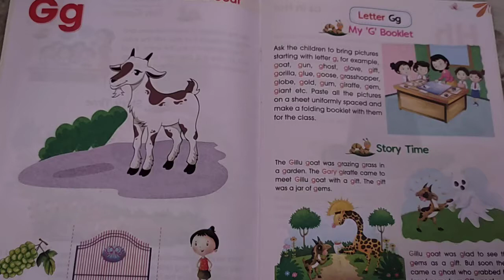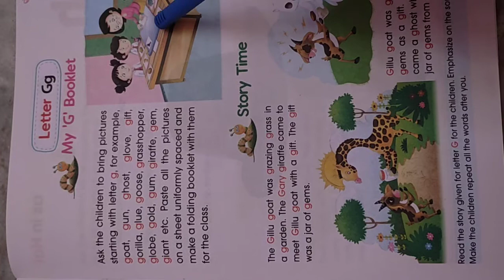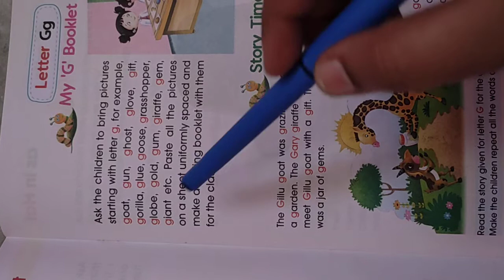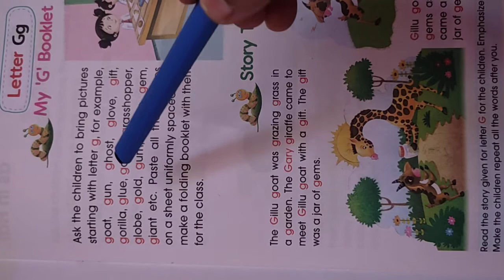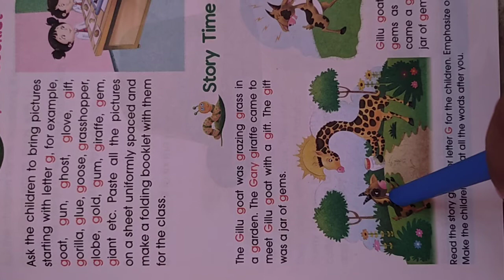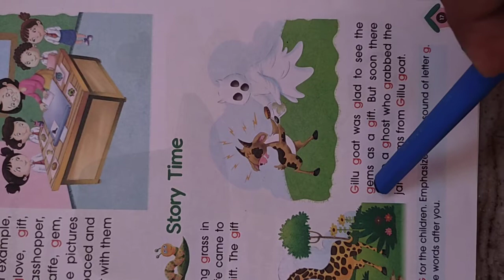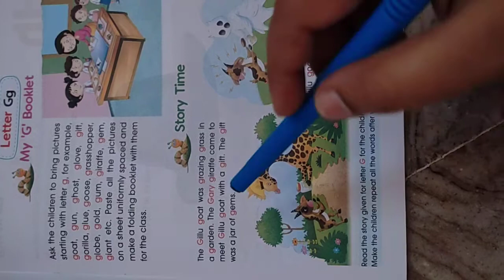Reading skill: Letter 'Gg'(story telling)